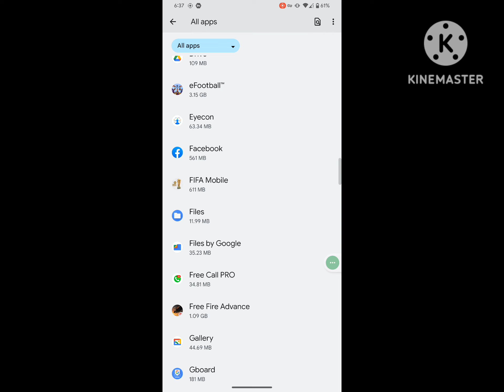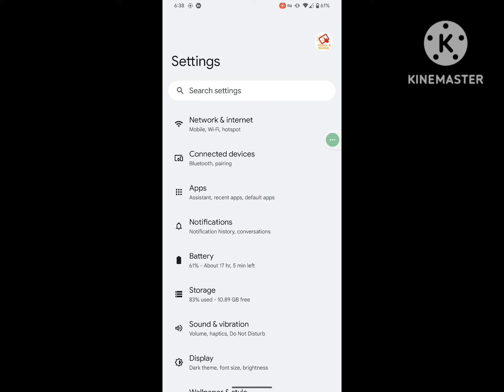Fix why is fifa mobile not loading | how to fix fifa mobile not loading problem 2023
Are you looking for how to fix why is fifa mobile not loading | how to fix fifa mobile not loading problem 2023 ?  In this video I show you how to fix why is fifa mobile not loading | how to fix fifa mobile not loading problem 2023 .
And find out fifa mobile app
I hope that this method solve why is fifa mobile not loading | how to fix fifa mobile not loading problem 2023.